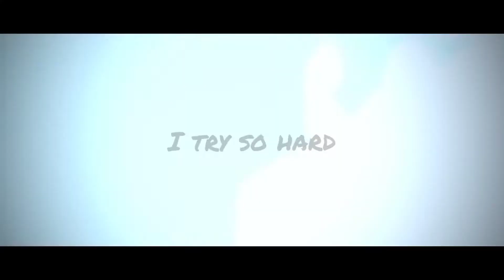IMRAN KHAN | PTI | I TRY SO HARD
PTI